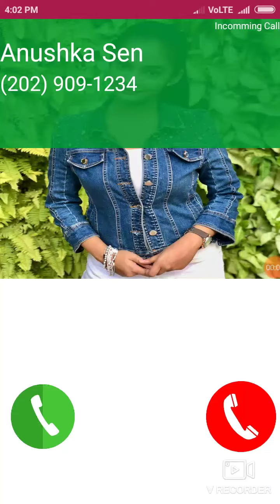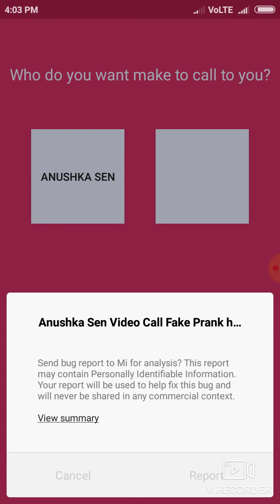Anushka sen frank call video originally